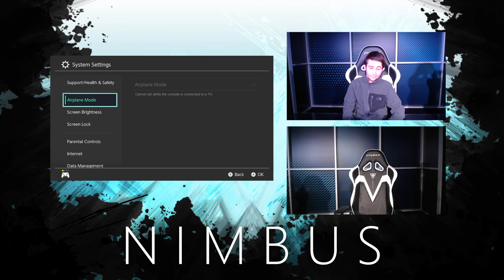Nimbus 63 - Ver0 |Twisted Jokerr (Meta Knight) vs. Clat (Ice Climbers) Grand Final - Smash Ultimate